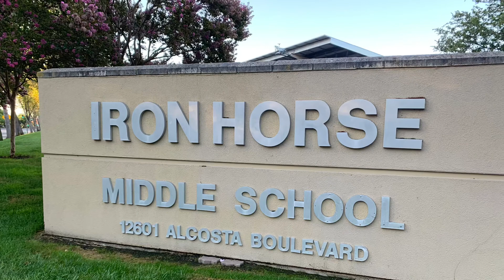February 19, 2021 IHMS Morning Announcements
Thankful for your hard work! GSA Club. Musical tryouts. Black History Spotlight: Langston Hughes. Finish Strong/Funny Friday